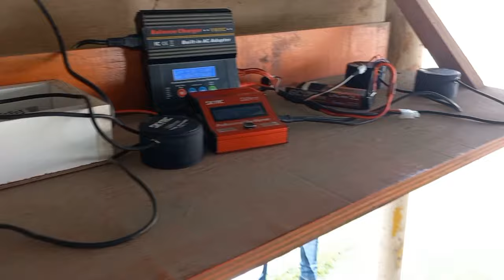National RC racing at Parow RC track